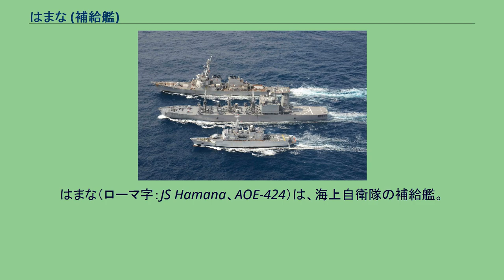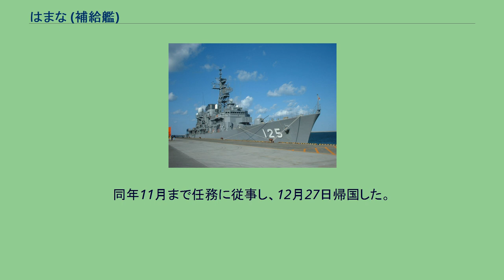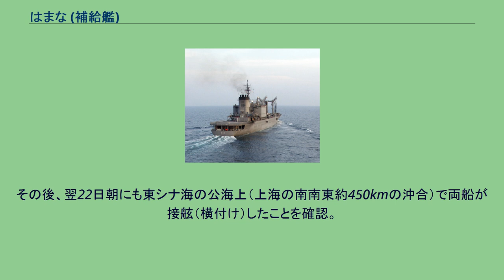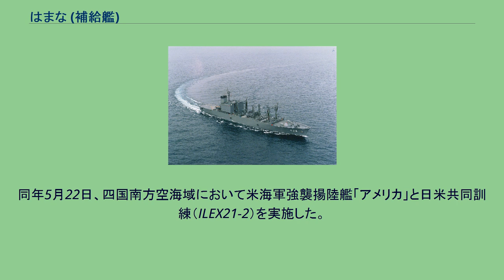はまな (補給艦)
はまな（ローマ字：JS Hamana、AOE-424）は、海上自衛隊の補給艦。
とわだ型補給艦の3番艦。
艦名は浜名湖に由来する。
「AO-411 はまな」に続き日本の艦艇としては2代目。
インド洋を航行中の「はまな」 フィリピン海で米揚陸艦トーテュガに洋上補給中の「はまな」 （2011年） 米海軍駆逐艦「カーティス・ウィルバー」及び仏海軍フリゲート艦「プレリアル」と共同訓練を実施中の「はまな」。
「はまな」は、中期防衛力整備計画に基づく昭和62年度計画8,100トン型補給艦4014号艦として、日立造船舞鶴工場で1988年7月8日に起工され、1989年5月18日に進水、1990年1月29日に公試開始、同年3月29日に就役し、自衛艦隊に直轄艦として編入され佐世保に配備された。
1994年6月24日、護衛艦隊に直轄艦として編入された。
1996年5月19日、護衛艦「ひえい」、「たちかぜ」、「きりしま」、「やまぎり」、「ゆうぎり」、「せとぎり」、「さわぎり」、「うみぎり」、潜水艦「なつしお」とともに環太平洋合同演習RIMPAC96に参加する。
2000年5月15日、リムパック2000に参加するため、本艦を旗艦として護衛艦「くらま」、「しまかぜ」、「こんごう」、「むらさめ」、「はるさめ」、「ゆうだち」、「きりさめ」、「あさぎり」、潜水艦「なつしお」とともに横須賀基地を出港した。
5月26日に真珠湾に寄港し5月30日から7月6日までハワイ周辺海域で演習に参加し、サンディエゴを回り、8月16日に横須賀へ帰投した。
2001年11月9日、第1次派遣海上補給支援部隊として、テロ対策特別措置法に基づき、護衛艦「くらま」・「きりさめ」と共にインド洋に派遣された。
12月、インド洋上でアメリカ海軍への燃料補給を開始し、2002年2月まで任務に従事し、3月16日帰国した。
同法に基づくインド洋への派遣は以後2007年7月まで、合計6回に及んだ。
2002年6月8日、第2次派遣海上補給支援部隊として、護衛艦「せとぎり」と共にインド洋へ。
同年9月まで任務に従事し、11月26日帰国した。
2003年4月10日、第5次派遣海上補給支援部隊として、護衛艦「こんごう」と共にインド洋へ。
6月4日、ドイツ海軍への燃料補給を開始し、同年7月まで任務に従事し、8月22日帰国した。
2004年8月10日、第10次派遣海上補給支援部隊として、護衛艦「きりしま」、「たかなみ」と共にインド洋へ。
同年12月まで任務に従事、帰路の最中にスマトラ島沖地震の発生を受け、国際緊急援助隊派遣法に基づいてタイに派遣され、遺体収容等を行い（自衛隊タイ派遣）、2005年1月10日帰国した。
2005年7月28日、第13次派遣海上補給支援部隊として、護衛艦「いかづち」と共にインド洋へ。
以後、2隻派遣体制となる。
同年11月まで任務に従事し、12月27日帰国した。
2006年4月3日、護衛艦隊隷下に第1海上補給隊が新編され編入された。
2007年3月15日、第18次派遣海上支援部隊として、護衛艦「すずなみ」と共にインド洋へ。
同年7月まで任務に従事し、8月26日帰国した。
インド洋に派遣中、4月26日のアブダビ寄港中に安倍晋三内閣総理大臣が訪問している。
2008年7月24日には新テロ特措法に基づき、護衛艦「ゆうだち」と共にインド洋に派遣され、同年11月まで任務に従事し、12月21日帰国した。
2018年6月21日朝、東シナ海の公海上（上海の南南東約400kmの沖合）で北朝鮮船籍のタンカー「YU PHYONG 5号」（IMO番号：8605026）と船籍不明の小型船舶が、国連安保理決議で禁止されている「瀬取り」とみられる作業を行っていたことを確認した。
その後、翌22日朝にも東シナ海の公海上（上海の南南東約450kmの沖合）で両船が接舷（横付け）したことを確認。
さらに両船分離後、当該小型船舶が中国国旗とみられる旗を掲揚したことも確認した。
なお「YU PHYONG 5号」は、2018年3月に国連安保理北朝鮮制裁委員会から資産凍結・入港禁止の対象に指定された船舶である。
2021年2月19日、九州西方海域において米海軍駆逐艦「カーティス・ウィルバー」、仏海軍フリゲート「プレリアル」と日米仏共同訓練を実施した。
同年5月22日、四国南方空海域において米海軍強襲揚陸艦「アメリカ」と日米共同訓練（ILEX21-2）を実施した。
同年6月29日、東シナ海...